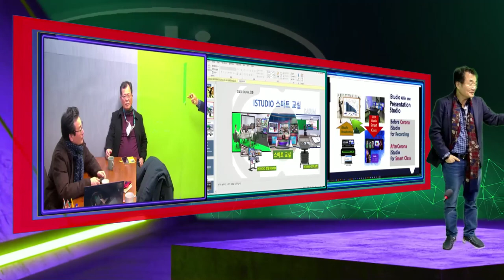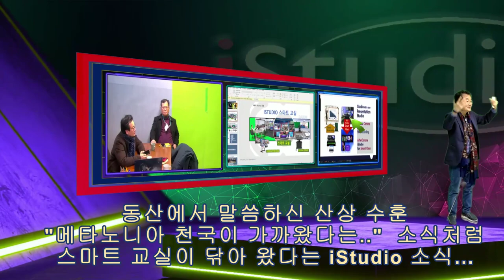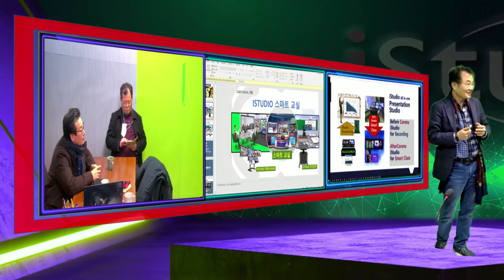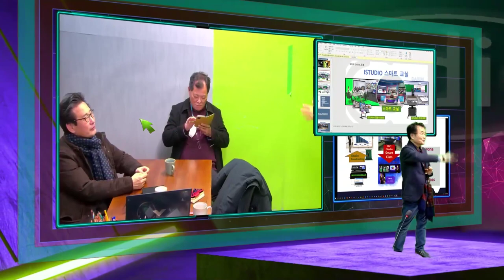" 메타노니아 ! 스마트 교실 시대가 시작됩니다. "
2대의 iStudio Desk가  제일 대학  두개 교실에 설치 되었다 ᆢ 그동안 선생님은 교실에 가야했고  그 교실에 그시간에만 들을수 있던 수업이 iStudio 스마트 교실로 순간 이동 된다 ᆢ 스마트폰 창속에 100만불 가상 교실에서 전세계 어데서나 동시 눈마춤 1대1 개인 지도 처럼 이루어진다 ᆢ다시 보기도 내일도 내년에도 볼수있는 강의가 자동 AI KBS 같이 된다.  2023 신학기 수강 신청에 장소가  iStudio 스마트 교실이라고  명시 될듯 하다 ᆢ 그동안 외친 ᆢ "메타노니아 ! Smart Class 교육 시대가 다가온다고 . 유달산 정상에서본 야경 아름답다 ㆍ산상 수훈 느낌? ㅎㅎ 돌아오는 열차 나밖에 없다 ㆍ 특별 열차로 축하해주시나보다 ᆢ나귀타고 예루살렘 입성 ᆢ KTX 타고 입경 이다 ᆢ 짠짠짠 !!